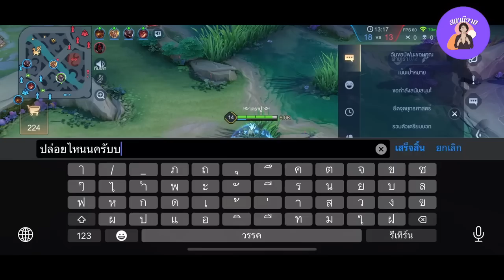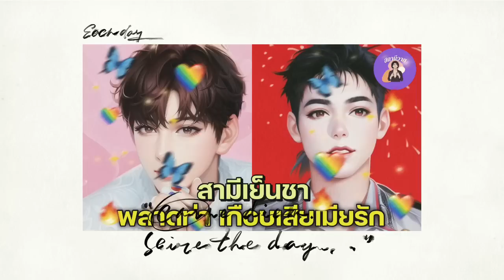EP.460 กลการ 🔮 ลูกตาล | สามีเย็นชา พลาดท่า เกือบเสียเมียรัก ❤️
🏓สามารถสนับสนุน เลี้ยงกาแฟแอดมินได้ที่ 🍤
( คนละ 1  บาทเปาก็ดีใจและนับว่าเป็นพระคุณยิ่งครับ )
❗ เพื่ออรรถรสในการรับฟัง ควรใส่หูฟัง
🎾รวมนิยายวายแนวแวมไพร์ท